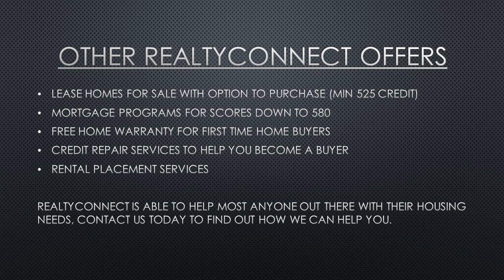No down payment home loans still exist Crystal mn